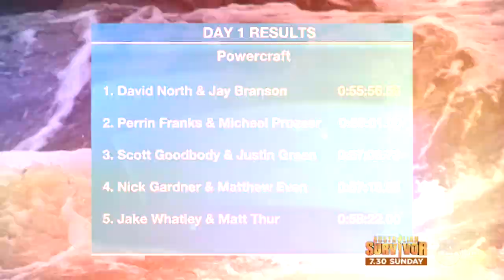Avon Descent 2017 TV Special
This is the official TV special of the 2017 Avon Descent that was broadcast on Channel Ten, Saturday 2/9/2017.

The Avon Descent is the longest white water canoe race in the world (124km over 2 days), and is the only river race where powercraft and paddlecraft race on the same river at the same time.
First run in 1973, it is celebrating its 45th race this year, having grown from a few mates with aluminium outboards to more than 500 competitors, including professional athletes from as far away as the USA, New Zealand and South Africa.

Starting from the farming town of Northam, running thru the town of Toodyay, and finishing in suburban Bayswater, just 13km up river from Perth city centre, the river changes vastly from wide and softly flowing with grassy banks at Northam, to narrow, tree, bush and rock filled valley mayhem, then 30km of flat, wide and windy tidal murder to finish!

You can follow the whole race thru the eyes of a paddling competitor with my 58 helmet camera videos of this years event, showing almost every major obstacle.
Or do the same for each year since I got myself a GoPro in 2013.

For the last 6 years since the 40th anniversary in 2012 I have paddled on the extra 13km and finished at the 1973 finish line in the middle of the City of Perth. This adds about 2 hours to the end of the race, see the final helmet cam video for the footage of it. 10 hours on Sunday and 6 on Saturday make 16hrs in my boat over less than 2 days :P

The water level on the Walyunga Paddlers Gauge was 0.78m, a little higher than last years race..